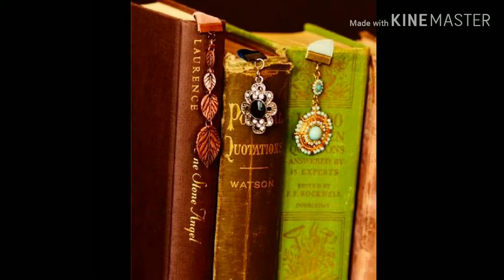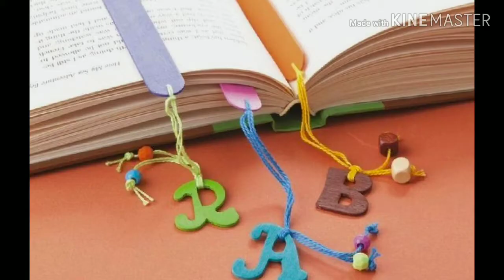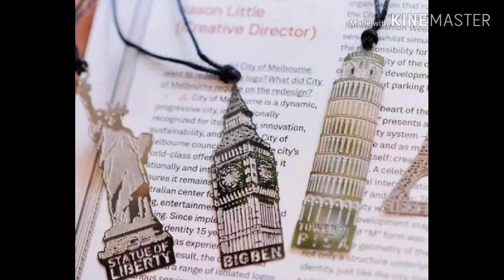Bookmark ideas/DIY bookmark